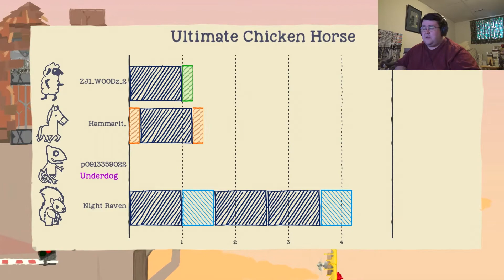Ultimate Chicken Horse #236 - Finding A Way Through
Sometimes one of us can find a way of getting through the traps, and that can help us get a lead over the others, and it can be by accident. Once that accidental discovery helped them get to the end, the others can be cruel and stop that way of reaching the end that way again.